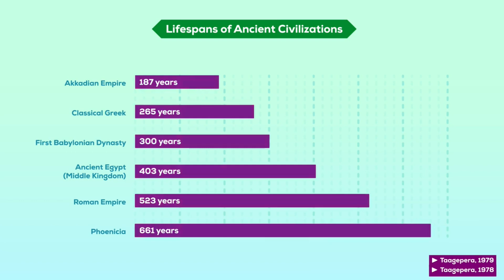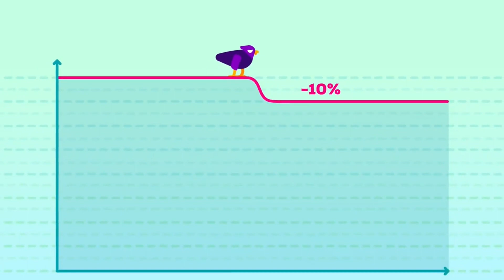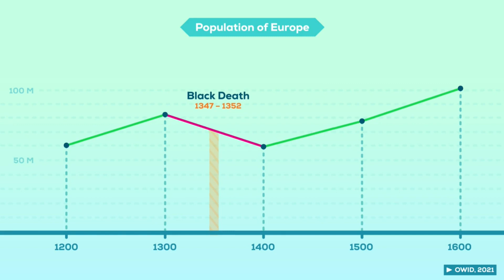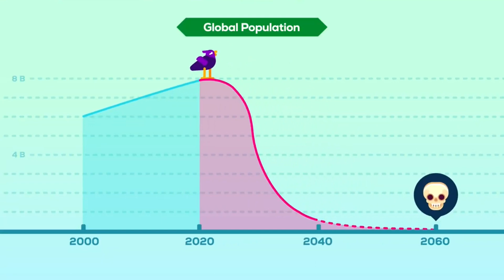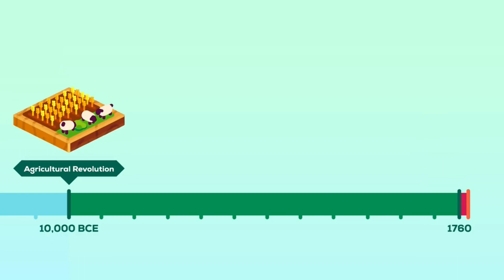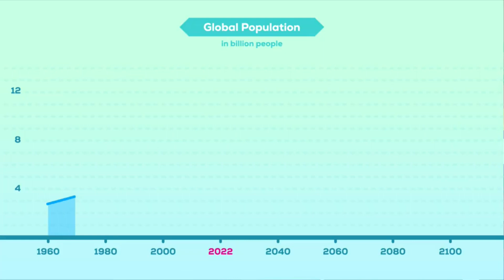Is Civilization on the Brink of Collapse?